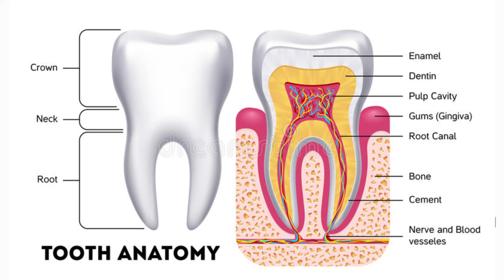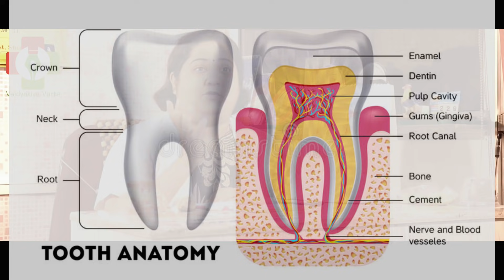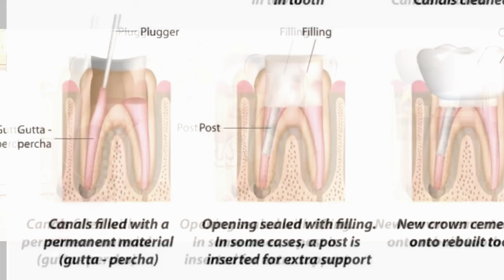रूट कॅनल ट्रिटमेंट (Root Canal Treatment) in Hindi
Dr. Muskan Talreja,
Gurukrupa Dental Clinic,
Durga Apartment, Near Sagar Medical, Pudhari Bhavan, Tarakpur, Ahmednagar